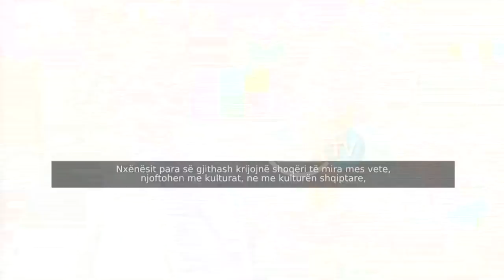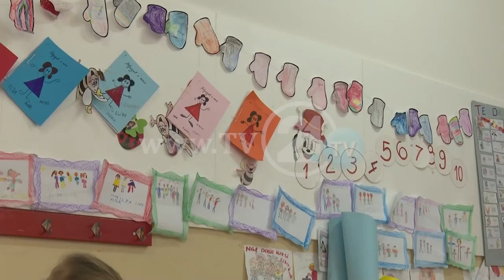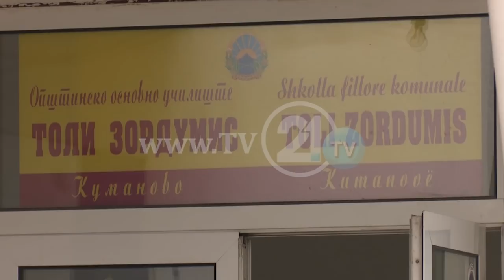NJË SHEMBULL I MËSIMIT NË DY GJUHË, NXËNËSIT SHQIPTARË DHE MAQEDONAS NË BANKA TË PËRBASHKËTA